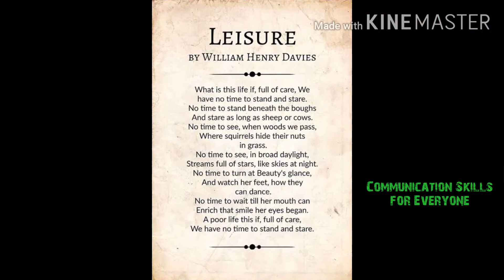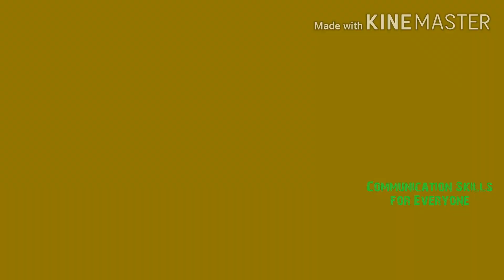Summary of Leisure by William Davies - William Henry Davies' Leisure poem Summary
The Road to Essential English

What is this life if, full of care,

No time to stand beneath the boughs
And stare as long as sheep or cows.

No time to see, when woods we pass,
Where squirrels hide their nuts in grass.

No time to see, in broad daylight,
Streams full of stars, like skies at night.

No time to turn at Beauty's glance,
And watch her feet, how they can dance.

No time to wait till her mouth can
Enrich that smile her eyes began.

A poor life this if, full of care,